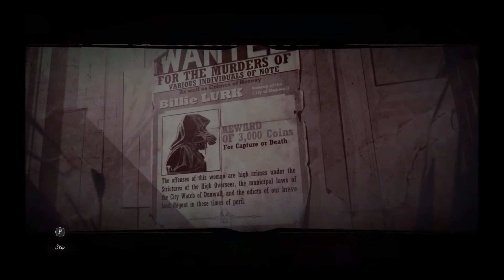Dishonored Death of the Outsider: One Last Fight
Dishonored Death of the Oustider gameplay of the first mission